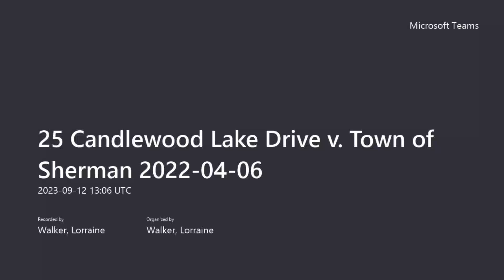25 Candlewood Lake Drive v Town of Sherman September 12, 2023 Meeting